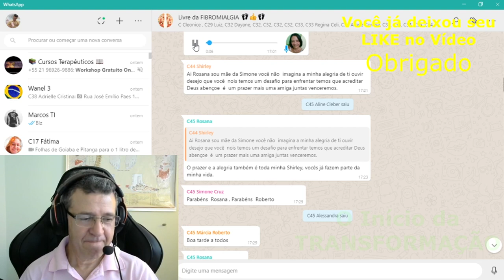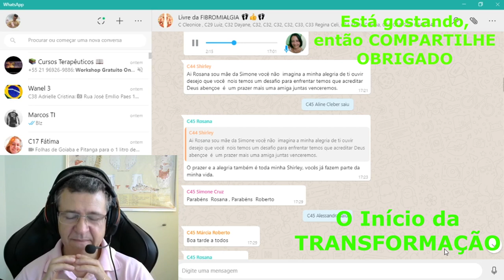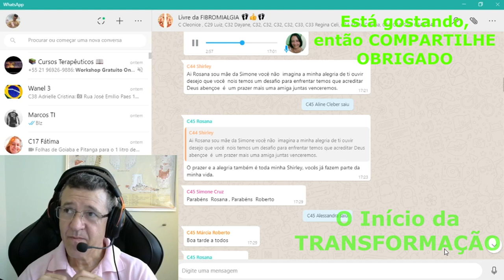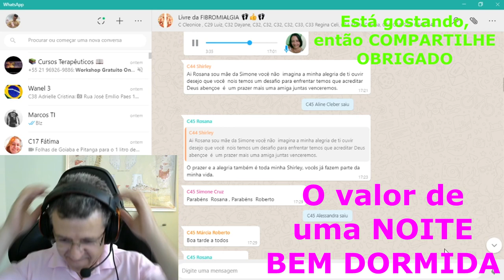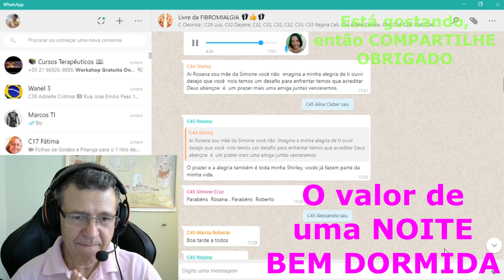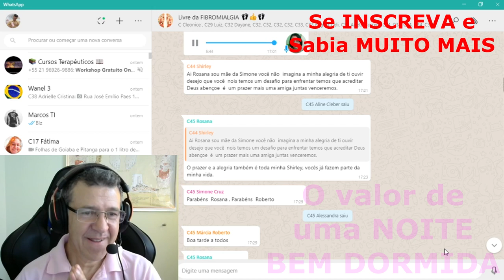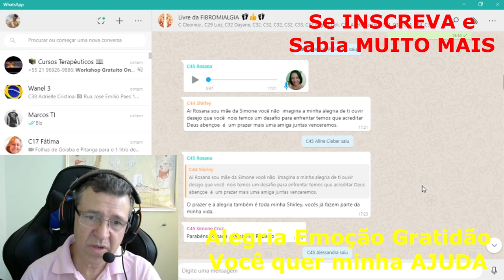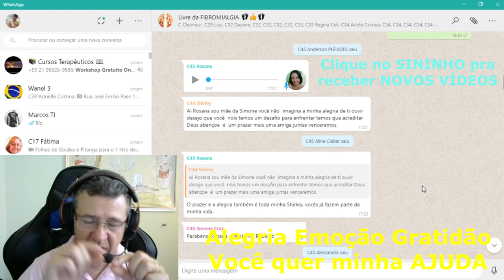Bom DIA Reflexoterapeuta Podal Colecionando HISTÓRIAS - da Rosana